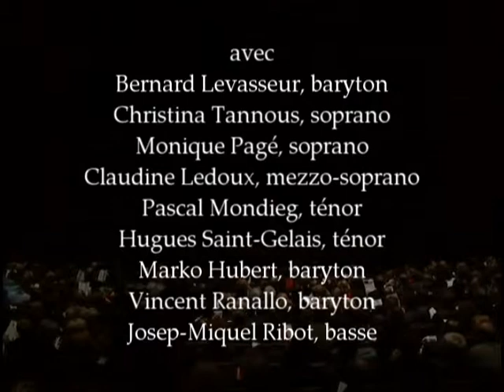Chants Libres - Manuscrit trouvé à Saragosse (2001)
Opéra de José Evangelista et Alexis Nouss
2001

Alfons van Worden, capitaine de la garde wallon du roi d’Espagne, traverse la Sierra Morena afin de se rendre à son régiment. Rencontrées dans une auberge déserte (ou en rêve?), il apprend qu’en tant que descendant de la famille Gomelez, il est destiné à d’importantes missions. Mais il doit affronter de nombreuses épreuves. Dans le château mystérieux d’un cabaliste, il écoute des histoires extraordinaires. Le cabaliste dispute son âme à un rationaliste et mathématicien, Velasquez, et van Worden est mêlé à une multitude de situations fantastiques et comiques où il rencontre d’incroyables personnages.

Créateurs:
Musique: José Evangelista ; Livret: Alexis Nouss, d'après le roman de Jan Potocki ; Mise en scène: Wajdi Mouawad ; Scénographie: Axel Morgenthaler ; Éclairages: Axel Morgenthaler ; Costumes: Isabelle Larivière ; Maquillages: Jacques-Lee Pelletier ; Chorégraphie: Estelle Clareton ; Maître des combats: Huy-Phong Doàn

Interprètes:
Bernard Levasseur, baryton ; Monique Pagé, soprano ; Christina Tannous, soprano ; Claudine Ledoux, mezzo-soprano ; Pascal Mondieig, ténor ; Hughes Saint-Gelais, ténor ; Vincent Ranallo, baryton ; Marko Hubert, baryton-basse ; Josep Miguel Ribot, basse chantante

Une production de Chants Libres, compagnie lyrique de création
En coproduction avec la SMCQ